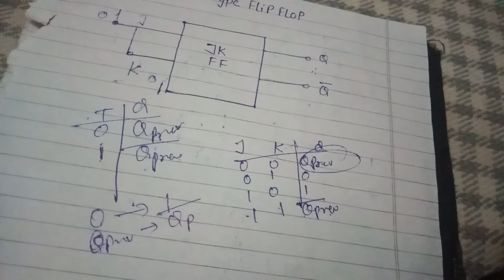T type flip flop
Easy digital electronics concepts in punjabi